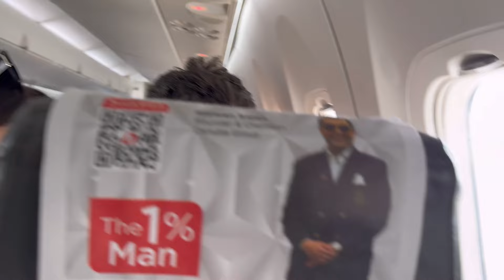Kanya vivah Bageshwar Dham Maha kumbh 2024